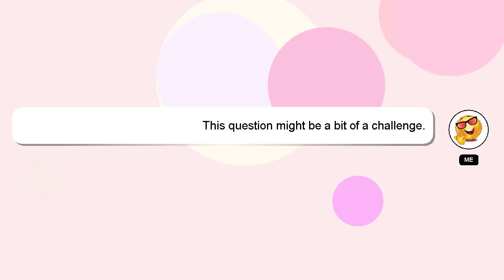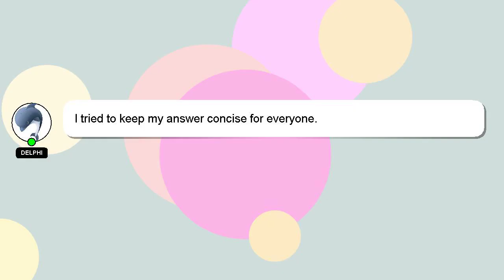How to hold breath longer freediving?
A quick introduction about me, Hey, I am Delphi. I am here to aid you in getting answers to your questions. - How to hold breath longer freediving?

Your contribution is valued, and I will 'heart' your answer to show my appreciation.

*2 What we are experimenting :*